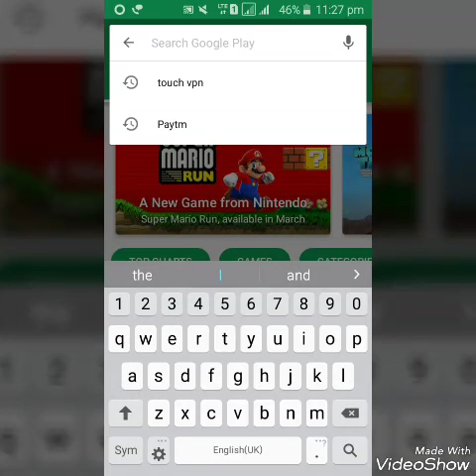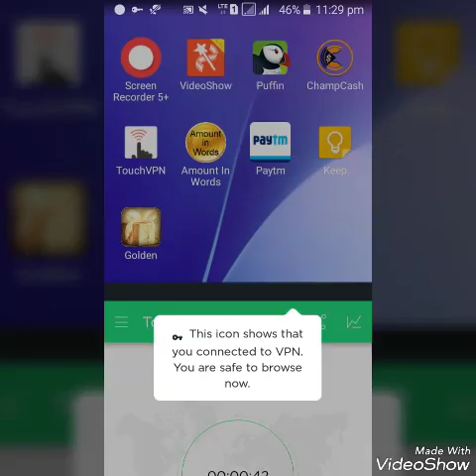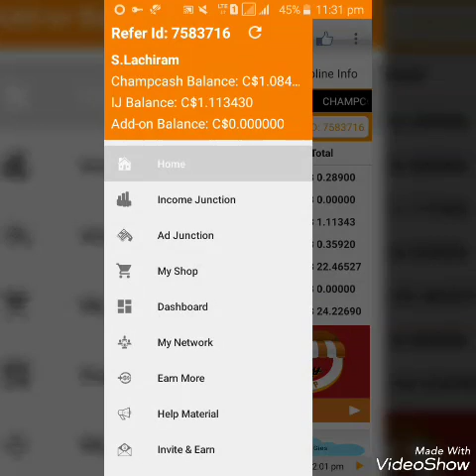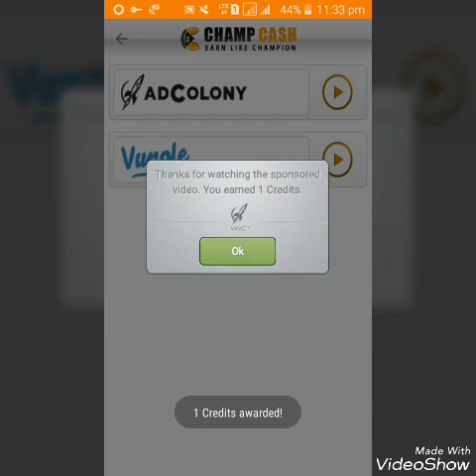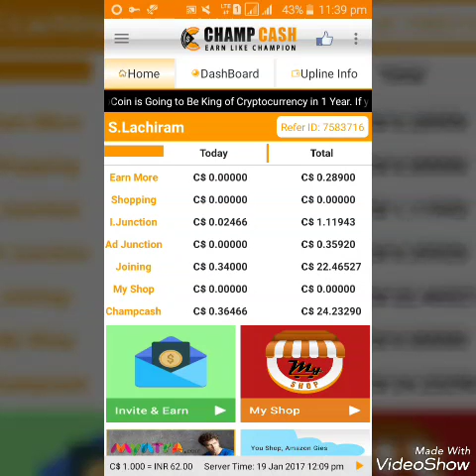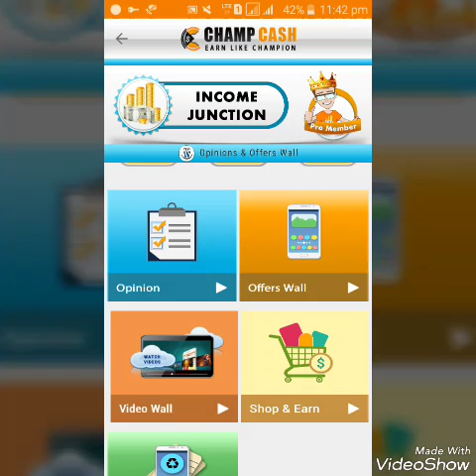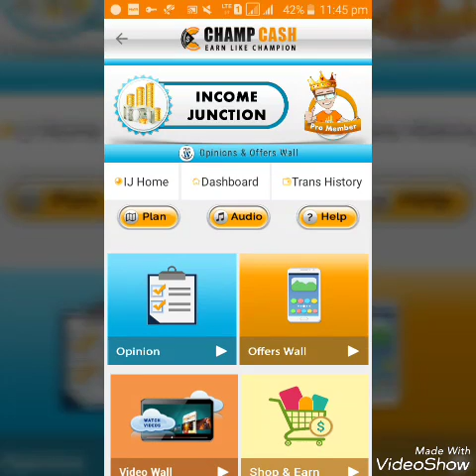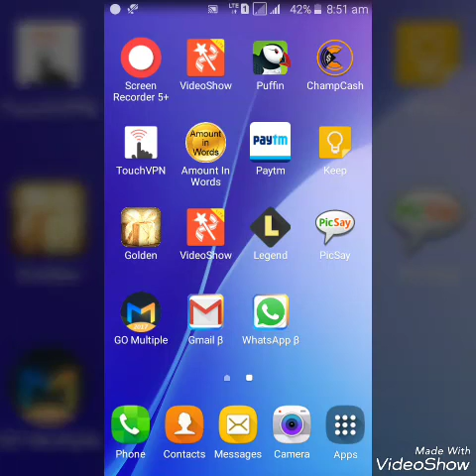||Champcash|| Use To Touch Vpn Watch Videos Earn money for Champcash in Telugu